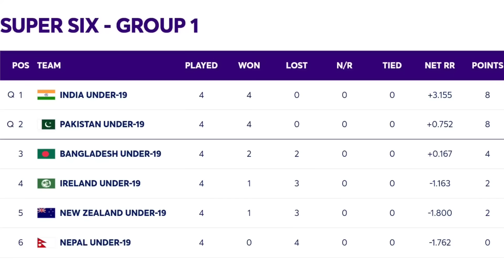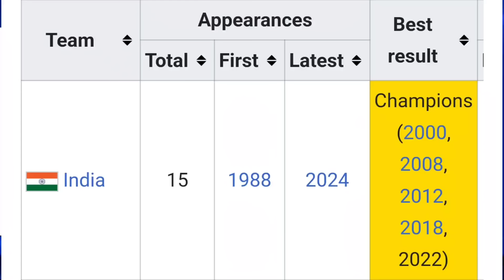ICC U19 World Cup 2024 Final : India Vs Australia U19 Playing 11, Preview & Analysis, Who Will Win ?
India vs Australia, ICC U-19 World Cup Final: All you need to know - full squads, highest run-getters, top wicket-takers, live streaming info
India tamed South Africa to stay on course for a record-extending sixth Under-19 World Cup title. The Uday Sharan-led side beat the Proteas by two wickets in the semifinal to book a spot in the summit clash.

India will face Australia in the U19 World Cup final on Sunday after the Hugh Weibgen-led side beat Pakistan by one wicket in a nail-biting thriller in the second semifinal at Willowmoore Park in Benoni.

Opting to bowl first, Australia bowled out Pakistan for 179 in 48.5 overs, with Azan Awais and Arafat Minhas scoring half-centuries and Tom Straker picking up a six-wicket haul.

TV Telecast Details & Live Streaming Info

Where can I watch the India vs Australia U19 World Cup 2024 Final match on TV and Mobile Phone in India?

The India vs Australia U19 World Cup Final match will be broadcast on the Star Sports Network in India. The live streaming will be available on Disney+ Hotstar mobile app.

ICC U19 World Cup 2024: India vs Australia final on February 11 in Benoni
After winning their semifinal fixtures, India and Australia booked their spots in the Under 19 World Cup 2024 final. The IND U19 vs AUS U19 final will begin at 1:30 PM IST on February 11

ICC Under 19 World Cup 2024, India vs Australia final dates and timings
Which teams qualified for the ICC Under 19 World Cup 2024 final?
India and Australia booked their spots in the Under 19 World Cup 2024 final after winning their respective semifinal fixtures.
When will India U19 vs Australia U19 semifinal take place?
India Under 19 vs Australia Under 19 semifinal will occur on February 11, 2024.
At what time India vs Australia final in Under 19 World Cup will begin?
The IND U19 vs AUS U19 final will begin at 1:30 PM on February 11, according to Indian Standard Time (IST).
ICC Under 19 World Cup 2024 Final: India U19 vs Australia U19 Match Details, Full Squad and Live Streaming Details

India U19 vs Australia U19: Squads
India U19: Uday Saharan (C), Arshin Kulkarni, Rudra Mayur Patel, Adarsh Singh, Priyanshu Moliya, Sachin Dhas, Musheer Khan, Saumy Kumar Pandey, Aravelly Avanish Rao (WK), Innesh Mahajan, Murugan Abhishek, Aaradhya Shukla, Dhanush Gowda, Naman Tiwar, and Raj Limbani.

Australia U19: Lachlan Aitken, Charlie Anderson, Harkirat Bajwa, Mahli Beardman, Tom Campbell, Harry Dixon, Ryan Hicks, Sam Konstas, Rafael MacMillan, Aidan O’Connor, Harjas Singh, Tom Straker, Corey Wasley, Callum Vidler, and Hugh Weibgen.